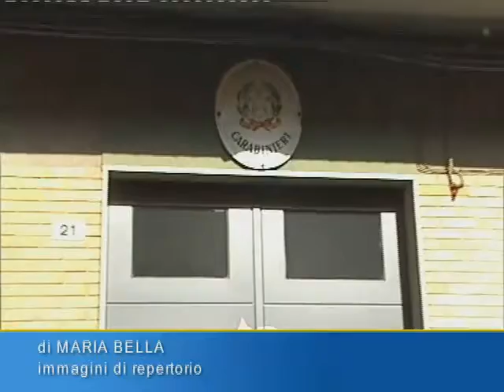Cronaca giudiziaria Coltivazione e spaccio, rimesso in libertà il 50enne di Fiumefreddo